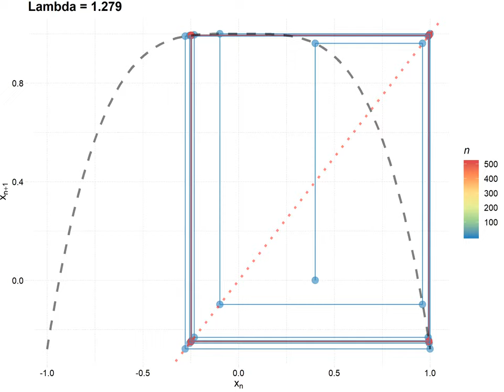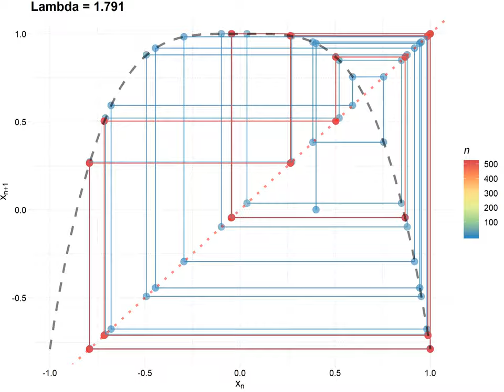CobWeb by p 380